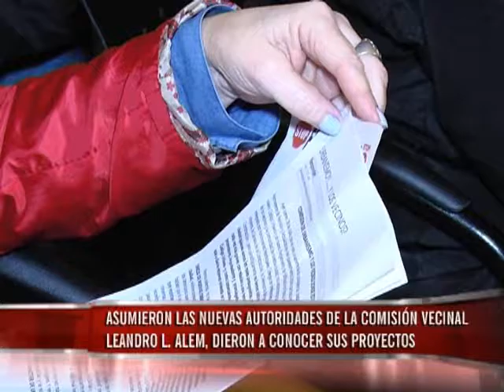Asumieron las nuevas autoridades de la Comisión Vecinal Alem